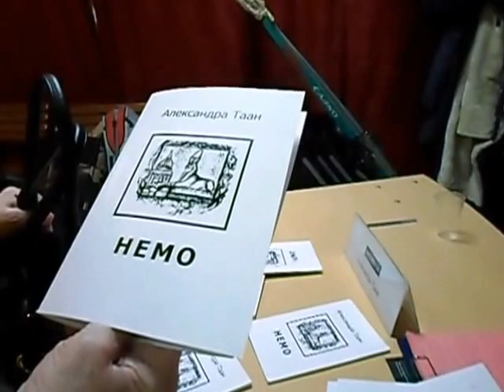Поэтический диалог Александры Таан с Александром Гущиным 12.02.2017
Презентация поэтической книги Александры Таан «Немо» в диалоге с Александром Гущиным 12 февраля 2017 г.  БУКВОЕД, Владимирский пр., д. 23, лит. А